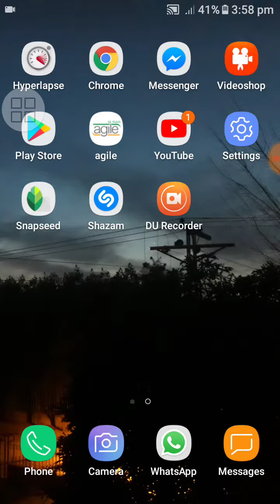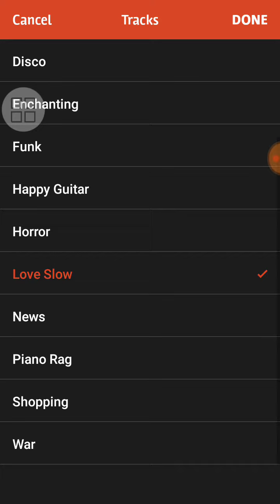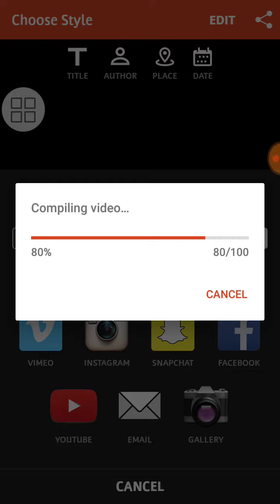How to add background music in your videos | HINDI / URDU TUTORIAL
In this video you will learn how to add background music in you videos. With android phone you ca do it now.